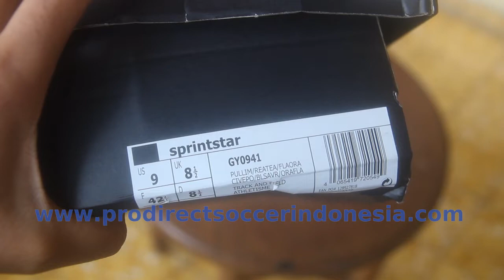Adidas Sprintstar Lime Yellow Green GY0941 | Sepatu Spikes Original